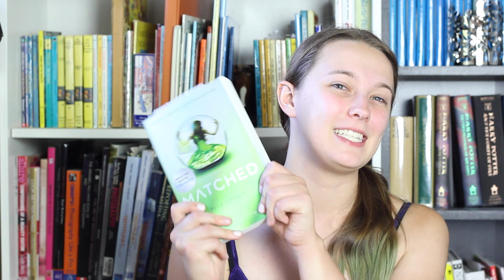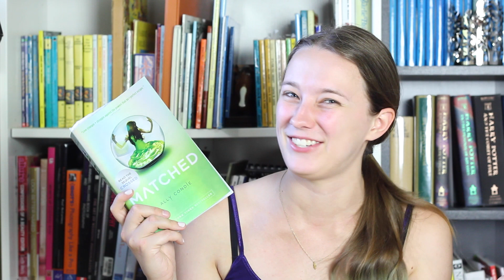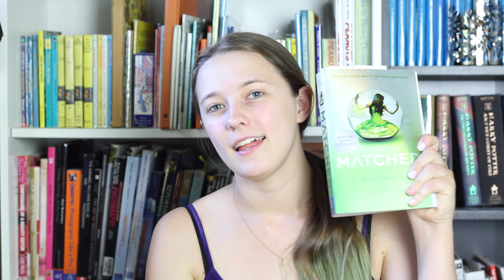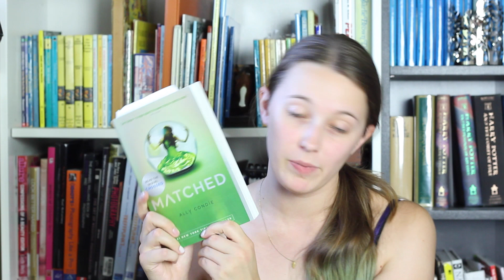BookTubeAThon Day 2: Top 3 Books I've Read Because of BookTube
I just want to finish "Matched"... no but really.  Tonight!  I will finish it tonight!  So far, Book-Tube-a-Thon is SO much fun, I love love love the camaraderie it fosters.  So much fun.

I N S T A G R A M :
malaray